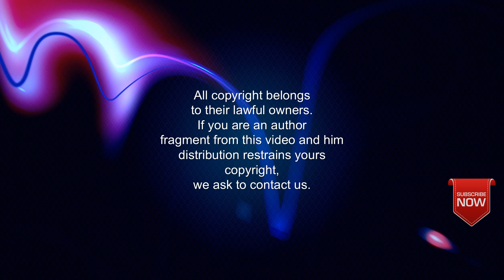TOP 10. New ridiculous caricatures from around the world. Funny caricature make your laugh.